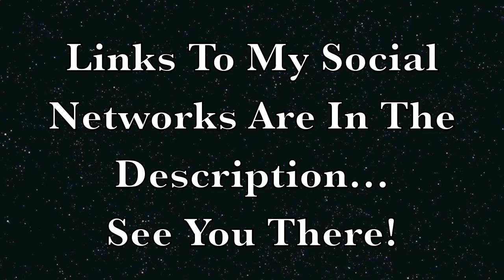iOS 5 1 & iOS 6 Untethered Jailbreak Pod2g,Apple,Steve Jobs Golden Ticket